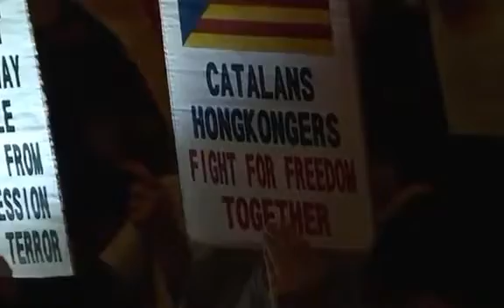これは重要な動きになるかも 香港でカタルーニャデモとの連帯が示される 2019年10月24日 【世界中はデモだらけ】世界中のデモが連携するとさらなるカオスが